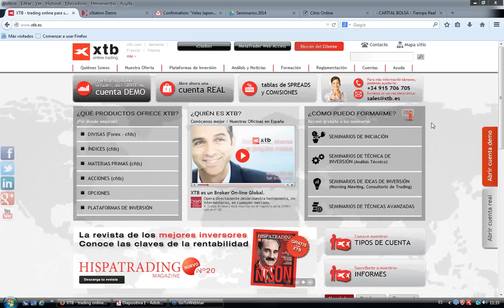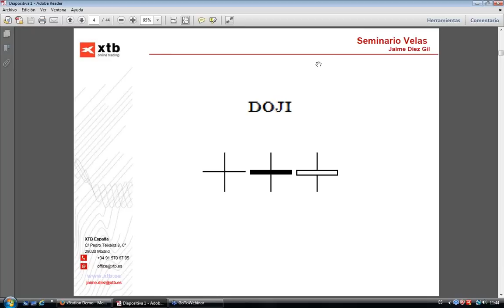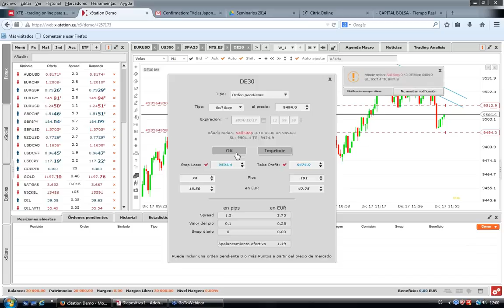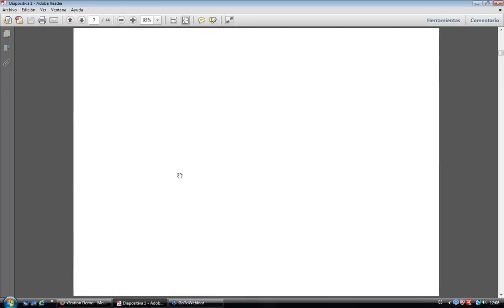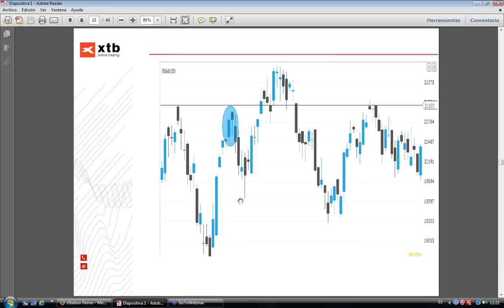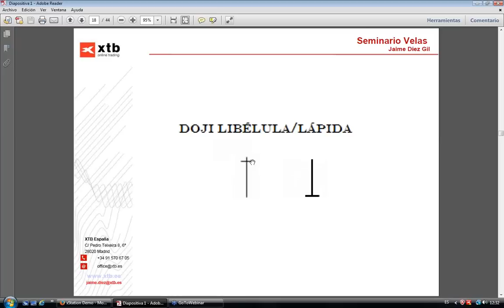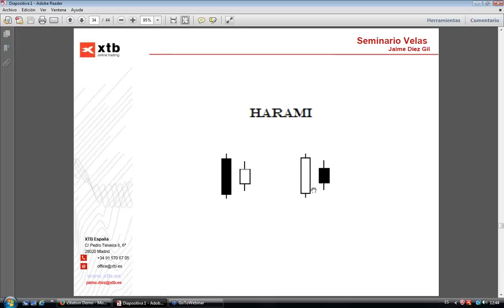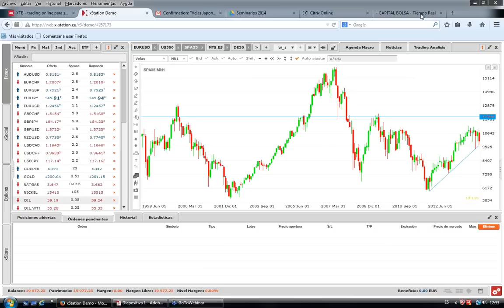Seminario: Velas Japonesas. Jaime Díez. 17/12/2014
Las velas japonesas nos muestran las diferentes actitudes frente al mercado de los operadores de la bolsa o traders. En este seminario aprenderemos a identificar la psicologia de los operadores a traves de las velas.